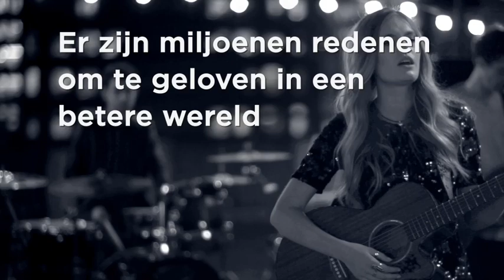Coca-Cola's ReasonsToBelieve feat. Milly Pye - België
We kregen niet al onze ReasonsToBelieve in één film, dus maakten we er nog één!